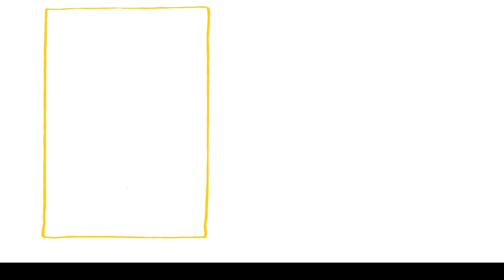Nova runda s Katko in Katjo: Kvalitetno preživljanje časa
Ko si z boljšo polovico zaželita nekaj kvalitetnega časa samo za vaju, kako ga najraje preživita? 🤔 Ideje zbiramo v komentarju! 🥰 Nekaj inovativnih aktivnosti sta priskrbeli tudi Katka in Katja. 👉 S partnerjem/ partnerico si oglejta si posnetek in morda odkrijeta vajino novo najljubšo! 🤩🤗

0:00 Uvod
1:14 Piknik
2:21 Športni oddih
4:12 Skupno ustvarjanje
5:38 Naučita se nekaj novega
7:58 End screen